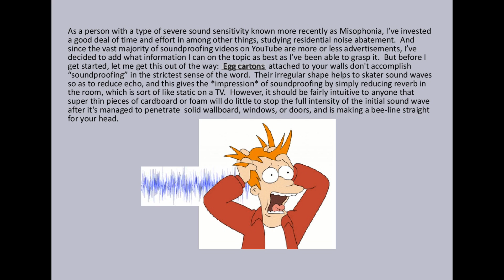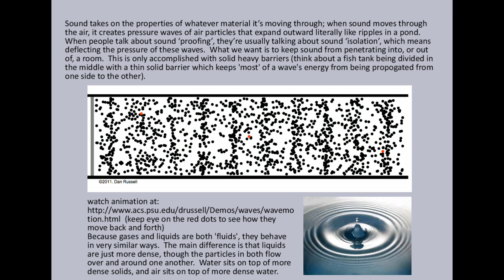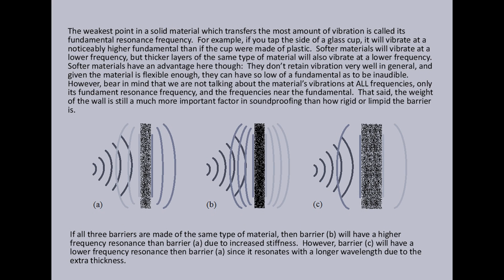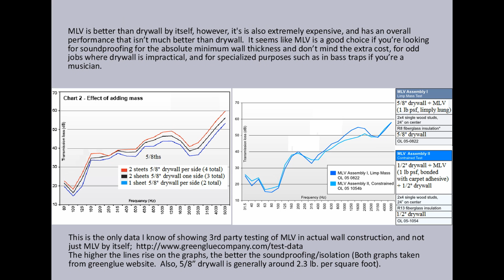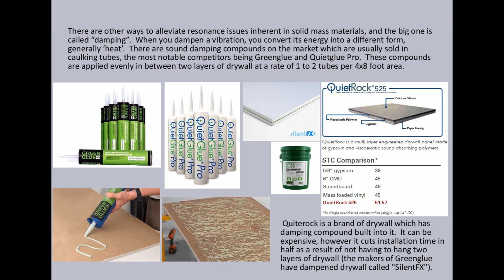Soundproofing -1- mass and damping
With lots of misinformation floating around about what "soundproofing" is and how to do it, not to mention businesses pushing this and that product, creatively wording information about soundproofing principles so as advocate their product, and intentionally misrepresenting statistical data (more often than we would like to imagine); how do you know what would be worth buying, or what techniques even work?  This will be a series of videos outlining what I've learned about soundproofing principles and practices which are actually effective, and what products and and techniques are much less so.

Videos in this series will be: -1- mass and damping, -2- decoupling, -3- walls and ceilings, -4- windows and doors, -5- impact and absorption, -6- hvac and plumbing, -7- apartments

Foams work better to reduce reverb due to their more open-celled nature, where as egg cartons are made of a very compressed paper pulp (or closed-cell foam).  "Absorption" is when air particles are allowed to pass through but then slowed down through friction as they rub against the matrix of the material, whereas egg cartons just more-or-less deflect the sound

Keep an eye on the red dots to see how they move back and forth, showing how the air waves mimic water waves

This is the only data I know of showing 3rd party testing of MLV in actual wall construction, and not just MLV by itself